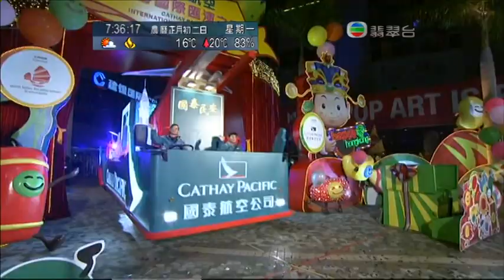[新聞](2013-02-11)年初二新聞(0730)